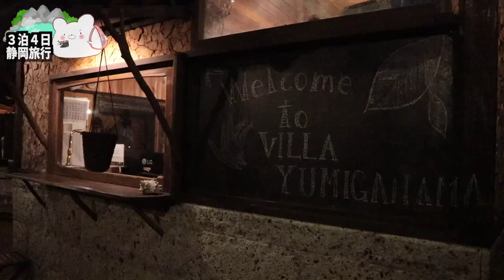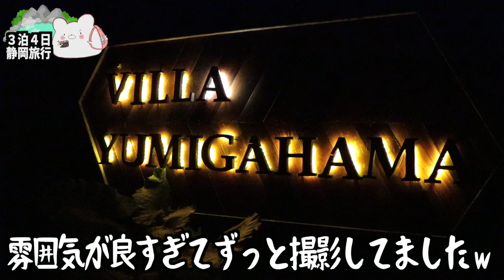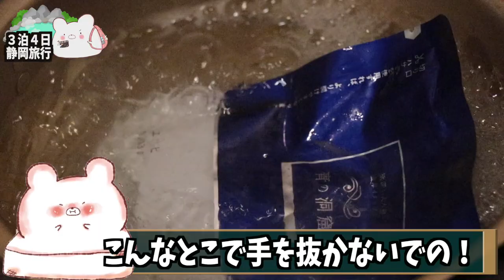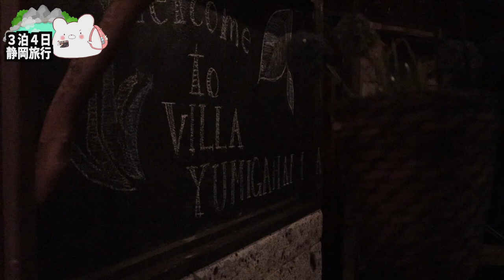【ヴィラ弓ヶ浜】一生に一度は泊まりたい宿!! ジブリの世界感と星空と一緒に最高のBBQ!! 後編 〜part3〜【下田観光】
■ーーーー静岡３泊４日の旅ーーーーーーーー■

※11月初旬に撮影

■充電式湯たんぽ
■充電式カイロ

3m✕3mブルーシート  500円